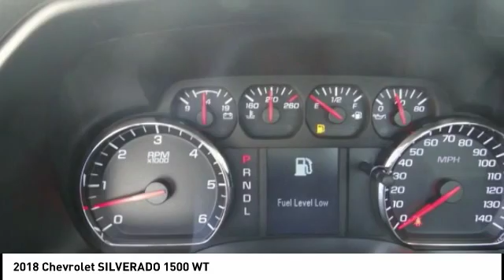2018 Chevrolet SILVERADO 1500 SIERRA CHRYSLER DODGE JEEP RAM: MONROVIA, DUARTE, AZUSA, GLENDORA, ARC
2018 Chevrolet SILVERADO 1500 WT

SIERRA CHRYSLER DODGE JEEP RAM PROUDLY SERVING MONROVIA, DUARTE, AZUSA, GLENDORA, ARCADIA, AND SURROUNDING SOUTHERN CALIFORNIA LOCATIONS. THIS WHITE 2018 Chevrolet SILVERADO 1500 IS EQUIPPED WITH A 5.3L V8 16V GDI OHV, AUTOMATIC TRANSMISSION, AND RECEIVES AN ESTIMATED . OR VISIT US AT 1305 S MOUNTAIN AVE MONROVIA, CA 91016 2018 Chevrolet SILVERADO 1500 WT Stock #: C158214 | VIN: 1GBNCNEC3JZ357591 | 2018 Chevrolet SILVERADO 1500 WT Sierra Chrysler Dodge Jeep Ram